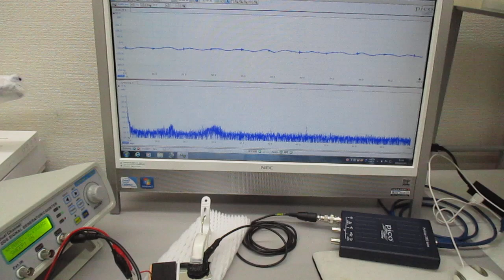オーダーメード対応超音波発振制御プローブの製造技術（特性テスト）